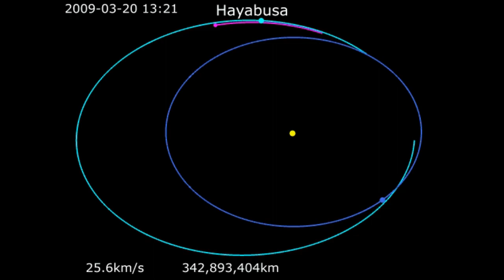धरती में पानी कहाँ से आया ? How water came on Earth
How water came on Earth
There is big question how water came to the Earth. Previous study suggested that it came by ice dust. But new study suggested different theory.
New one suggests that it came by solar wind that once hit asteroids. And when asteroids hit Earth then water molecules arrived on The Earth surface.

Credit-
Images and videos-
Video by Dirk Sander from Pixabay
Video by mike lacoste from Pixabay
Video by carl_watermark from Pixabay
Video by manjezazaz from Pixabay
Video by Timo Herbert from Pixabay
Video by Gabriel Simon from Pixabay
Video by Coverr-Free-Footage from Pixabay
Video by MasterTux from Pixabay
Video by Ambient_ Nature_Atmosphere from Pixabay
Video by Cosmic Level from Pixabay
Video by Nickbar from Pixabay
Video by Alexandr Potapov from Pixabay
Video by Matthias Groeneveld from Pixabay
Video by Mustafa Keskin from Pixabay
Video by u_rjjehevu from Pixabay
Video by Domianick from Pixabay
Author JGarry at English Wikipedia
Video by Oleg Gamulinskiy from Pixabay

                                         # find me on the web #

GAIN NEWS